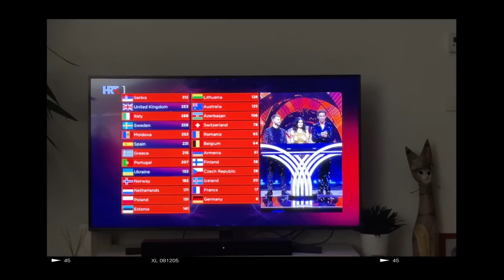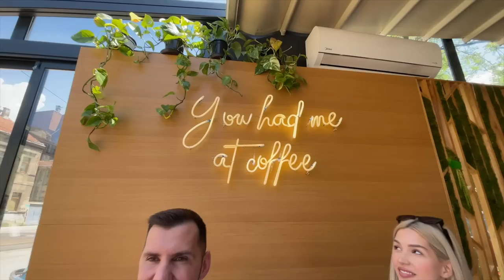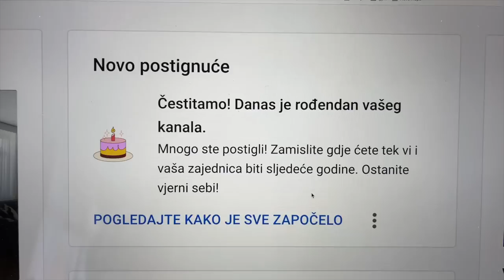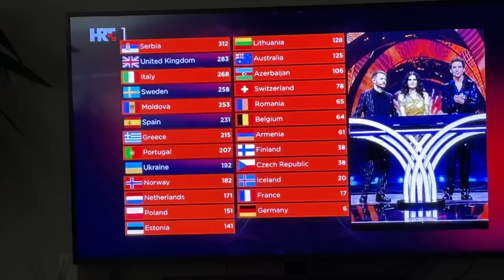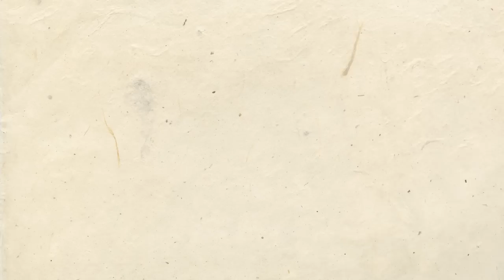TAJNO PUTOVANJE? Vanjin rođendan, sastanci, ludi tjedan | Davor Gerbus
Hej ekipa! U petom weekly vlogu je kaos!!! Puno sastanaka, finale eurovizije i naše tajno putovanje. Za kraj Vanjin rođendan i Beograd ♥️